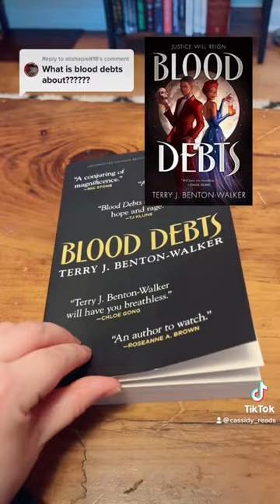Blood Debts by Terry J. Benton-Walker